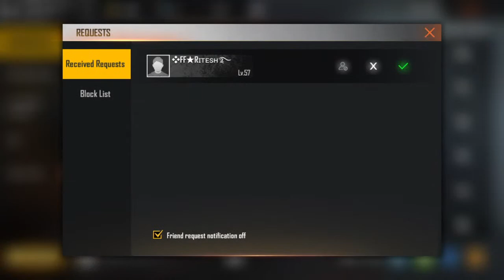# Garena free fire || Cs Ranked match funny gameplay || Fake Tonde in my game.(# Tonde Gamer).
# Tonde gamer in my game || Cs Ranked match funny gameplay
About me:
MD. Shahorier nazim joy from Bangladesh (bd).